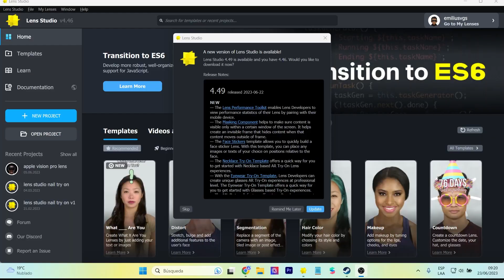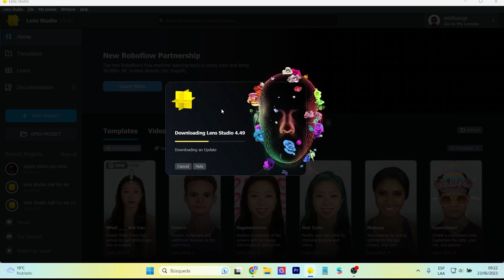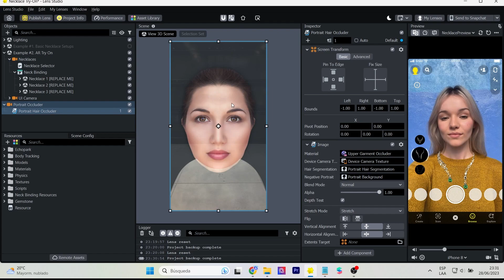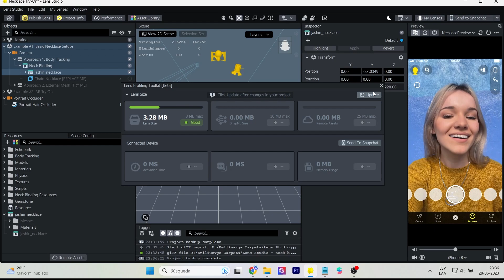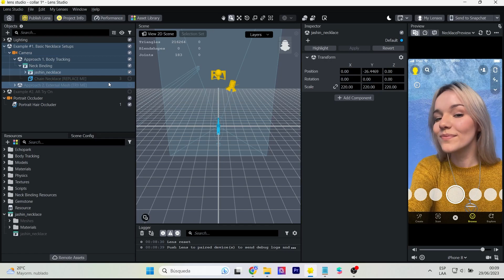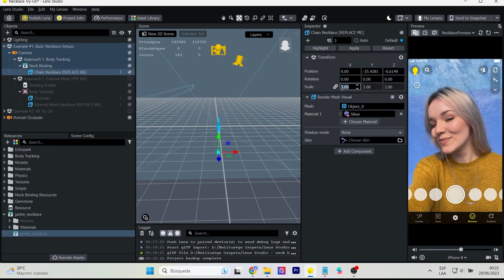Fashion try on: Realismo en tus filtros de realidad aumentada | Snapchat Lens Studio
Con esta plantilla de Lens Studio (Snapchat) podrás crear filtros realistas fashion. Este collar se ve e interactúa como si fuera real. Utiliza la plantilla Necklace try on
With this template from Lens Studio (Snapchat) you can create realistic fashion filters. This necklace looks and interacts as if it were real. Use the Necklace try on template

Mi VR / AR software y hardware:
⚡ Oculus Quest
⚡ Aryzon
⚡ Zapbox
⚡ Merge Cube